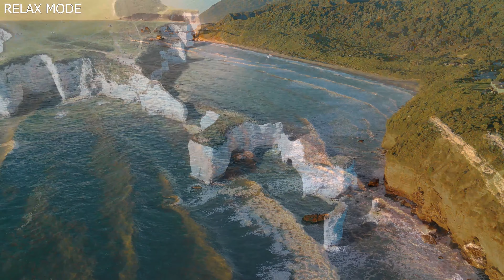1 Hour Compilation of Beautiful Landscapes in 4K - Music for Deep Sleep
1 Hour Compilation of Beautiful Landscapes in 4K - Music for Deep Sleep

relaxing music
relaxation music
music
relaxing
relax
meditation
calm music
yoga music
piano
ambient music
piano music
sleep music
healing music
yoga
soothing music
calming
instrumental
ambient
nature
guitar
calm
new music
sleep
nap
fall asleep
night
sleep
colors
color
4k
landscapes 4k
landscapes